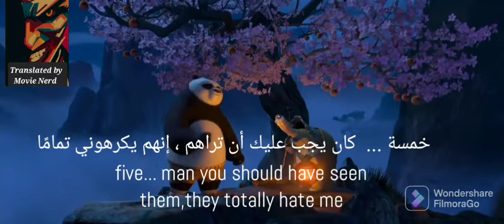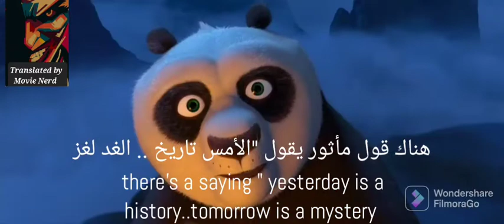kung-fu panda_ yesterday is history _ tomorrow is a mystery but today is a gift